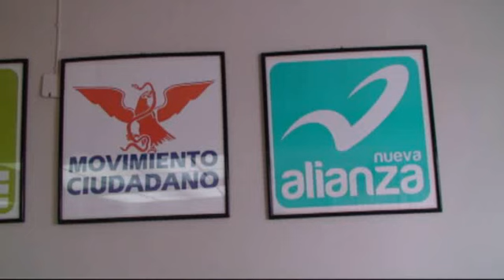Instituto Federal Electoral (IFE),. Instalo su V Consejo Distrital, con sede en poza rica